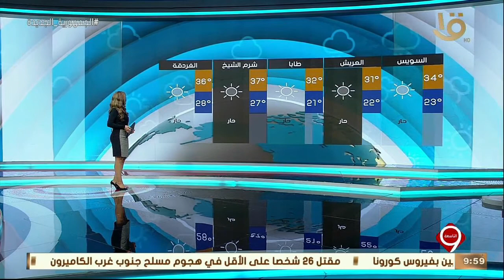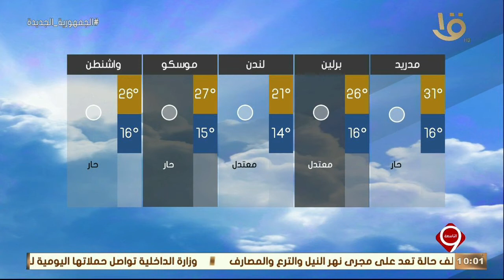نشرة التاسعة | بيان بدرجات الحرارة المتوقعة غداً في مختلف مدن العام